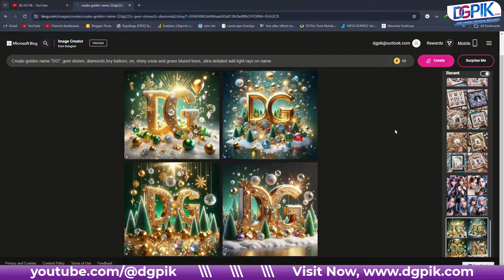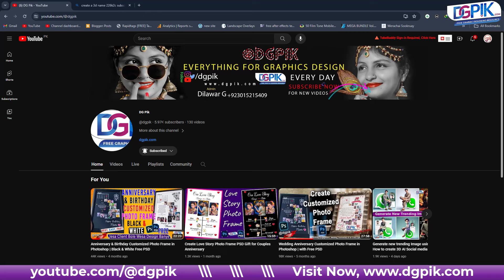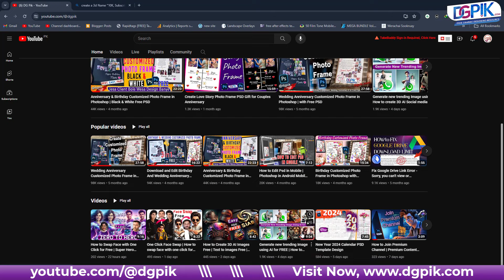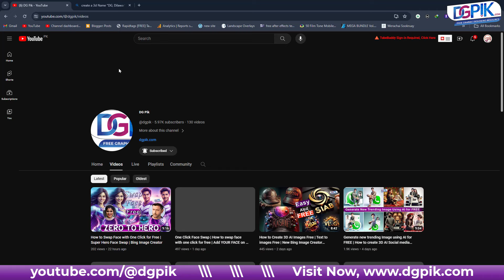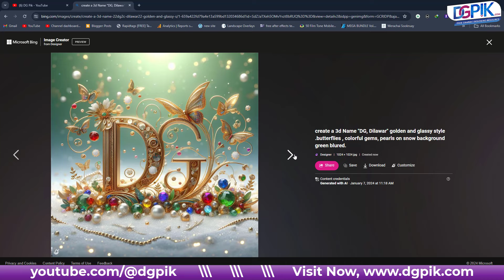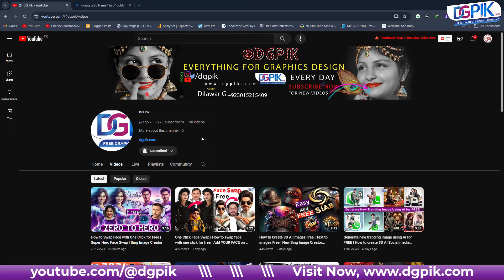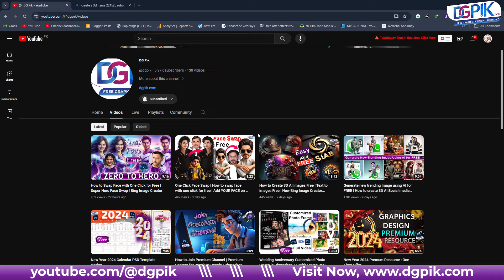Create a 3D Name with Ai Free | Create a 3d name with ai free online | Text to design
Create a 3D Name with Ai Free | Create a 3d name with ai free online

01: create a 3d Name "6K, Subscriber " golden and glassy style .butterflies , colorful gems, pearls on snow background green blured.

02: Create a 3d Name "Khan" golden style, thext on snow. diamonds, gems, 8K